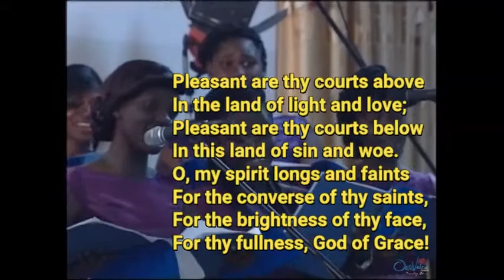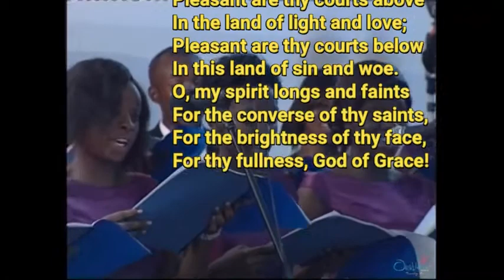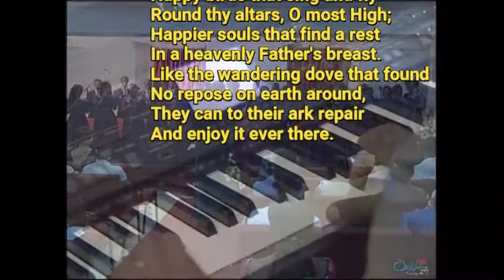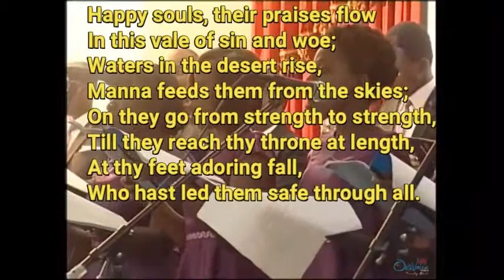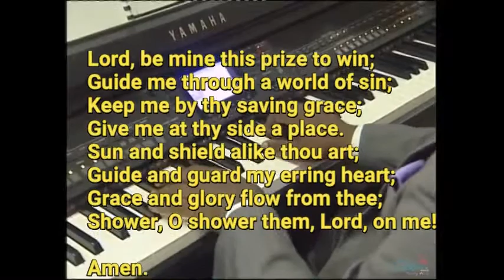Pleasant Are Thy Court - One Voice Choir Ghana. Lyrics and video editing by Revd Bamidele Oni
His Court is the place of The Mercy Seat where the blood of the sprinkling is and speaks better things than the blood of Abel. Heb 12:22-24